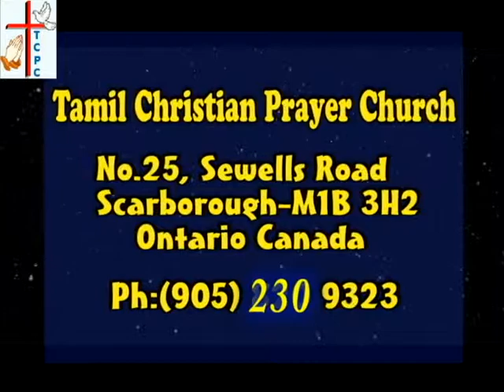TCPC - June 23, 2019 - Healing Service (Tamil/English Worship & Sermon) - Pastor Chandrakanthan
25 Sewells Road
Scarborough, ON
M1B 3H2